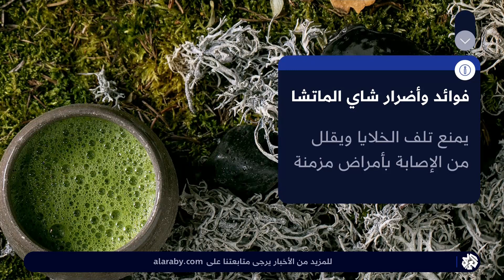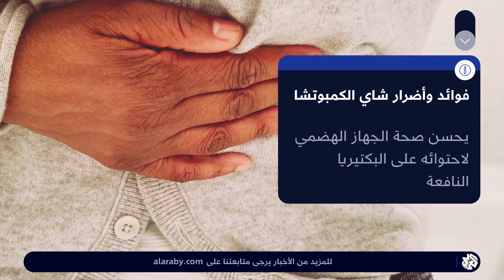شاي الماتشا والكمبوتشا .. فوائد عديدة للصحة البدنية والعقلية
يعد شاي الكامبوتشا من أهم المشروبات التي تساعد على مكافحة الأمراض لاحتوائه على مضادات الأكسدة والبكتيريا المفيدة للجهاز الهضمي، كما يساعد شاي الماتشا على تسريع عملية التمثيل الغذائي وزيادة إنتاج الطاقة وتسريع حرق الدهون.